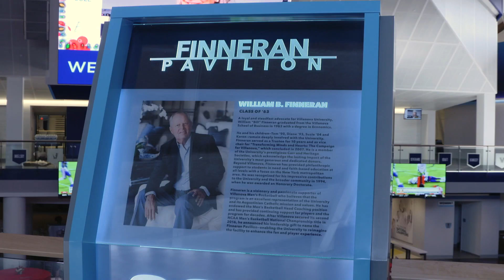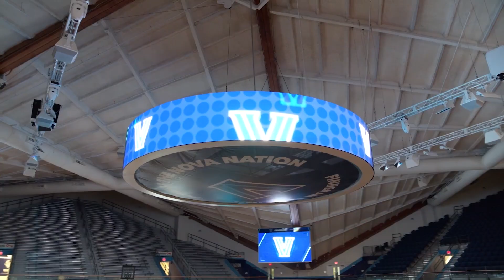Inside Villanova Basketball with Jay Wright: Jan. 10, 2020 - Bill Finneran